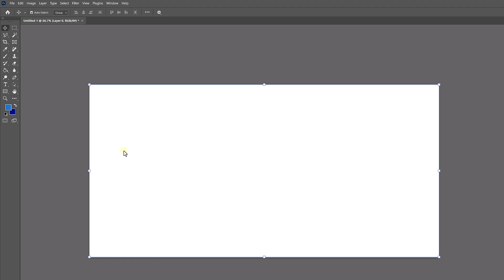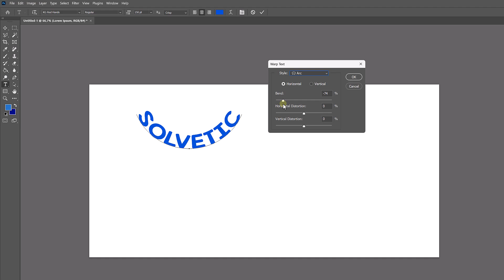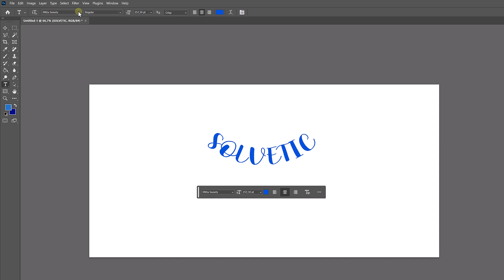How to Use Text Tool Photoshop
Hola a todos y bienvenidos a Solvetic! En este video, vamos a explorar cómo usar la herramienta de texto en Photoshop. Esta herramienta es fundamental para añadir y editar texto en tus proyectos de diseño gráfico.
Aprenderemos paso a paso cómo seleccionar la herramienta de texto, crear nuevas capas de texto, y ajustar propiedades como fuentes, tamaños, colores y estilos. Todo esto te permitirá mejorar tus habilidades de diseño y crear composiciones visuales impactantes.
¡No te pierdas este tutorial que te ayudará a dominar la herramienta de texto en Photoshop y llevar tus diseños al siguiente nivel!